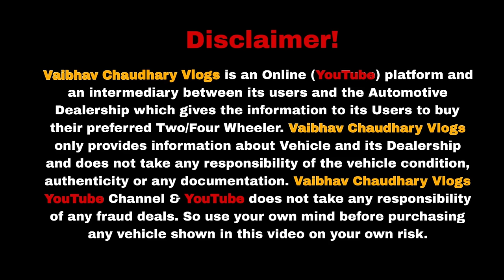Biggest Car Sale At CAR HUB 🔥| Cheapest Used Cars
Biggest Festival Car Sale At CAR HUB 🔥| Cheapest Secondhand Cars | Old Cars Delhi | Used Cars DELHI

Address : Car Hub, mcd parking, Sector -10, Rohini, New Delhi - 110089, (back side. ambiance mall)